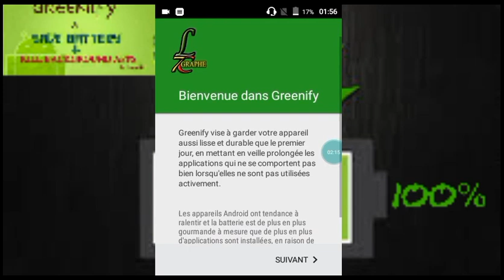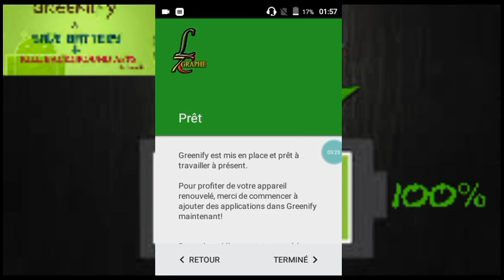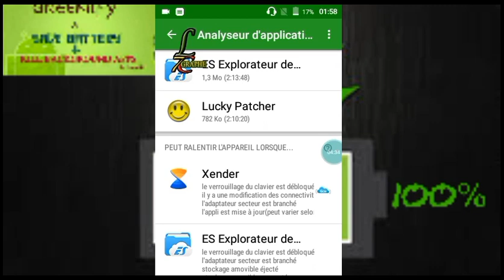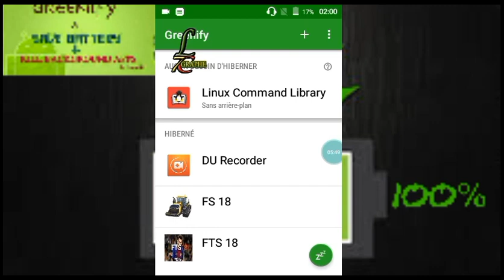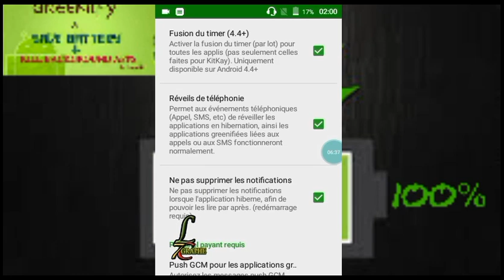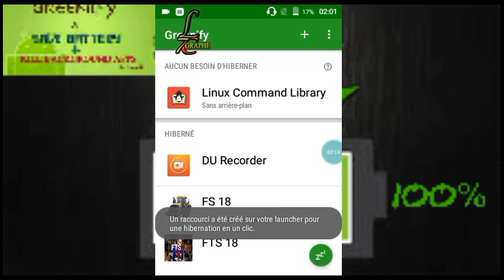Astuces :Comment économiser l'autonomie de votre smart-phone avec greenify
Merci de cliquer sur abonnée pour plus de tutos